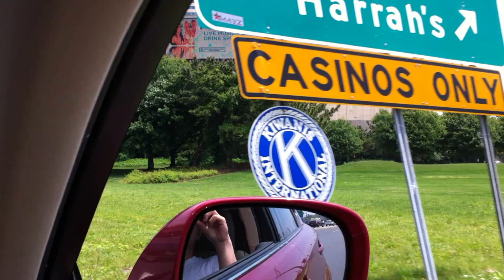VLOG#29 IN ALANTIC CITY AND GOT CAUGHT!!!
Hanging out in AC with my peeps, somebody got caught and that's all I'm saying!!!